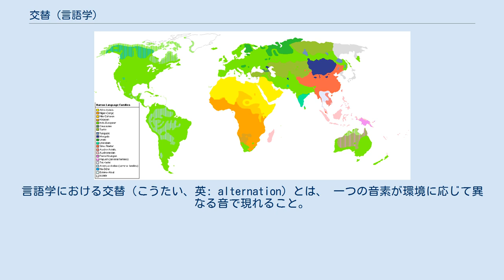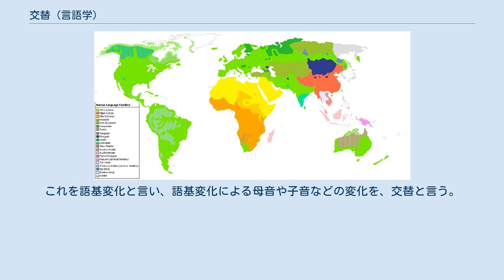交替 (言語学)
言語学における交替（こうたい、英: alternation）とは、 一つの音素が環境に応じて異なる音で現れること。
異音同士の関係。
 一つの形態素が環境に応じて異なる形態で現れること。
異形態同士の関係。
 分節音の付加を伴わない形態論的プロセスによる語基（語幹）の形態の変容。
語基変化。
 屈折や派生に際し、接辞化や複合・重複から生じた新たな環境や、上記の語基の交替によって、語基（語幹）や接辞の形態の一部が変容し、異なる音が現れること。
音韻交替。
 一つの動詞が異なる項構造に現れること。
項構造交替。
 たとえば、日本語の音素 /s/ は、「貸せ」[kase] と「貸し」[kaɕi] から分かるように、[s] と [ɕ] を異音として持つ。
この時、[s] と [ɕ] は交替の関係にある、と言い、[s~ɕ] と表す。
 たとえば、日本語の過去・完了の接辞（助動詞）「た」は、「書いた」と「漕いだ」に見られるように、 /ta/ と /da/ の二つを異形態とする。
この時、/ta/ と /da/ は交替の関係にあり、この形態素は交替を示す、と言う。
異音の場合と同様に、「~」を用いて /ta~da/ と表す。
 屈折や派生の主な方法は、語基に接辞を付加する接辞化や語基と語基の複合など、複数の形態素を組み合わせる連結的な形態論的プロセスであるが、語基に新たな形態素を付加せずに、語基自体の母音や子音、強勢や声調を変化させる方法もある。
これを語基変化と言い、語基変化による母音や子音などの変化を、交替と言う。